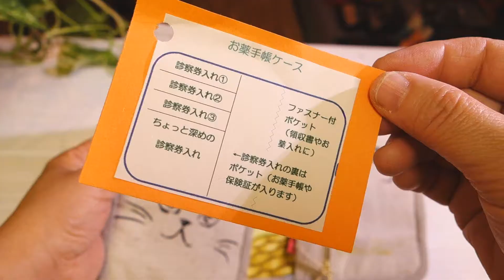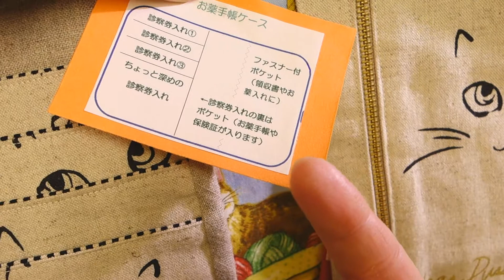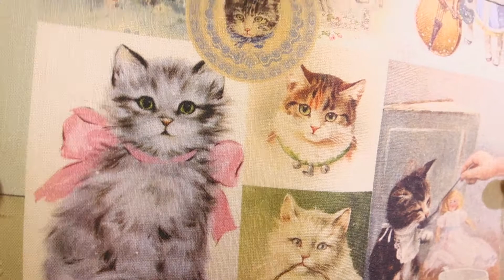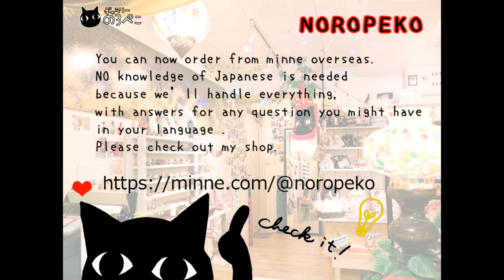hana hanaさん(兵庫県)/猫生地のお薬手帳ケース｜ ギャラリーのろぺこ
形は同じですが生地がいろいろ違います。可愛いネコの生地。と～っても機能的に作られています( ´艸`)内側のポケットは説明の紙をつけてくださっていますので、贈り物にも最適ですよ～♪紐をボタンに引っ掛けますが厚みがあるときは結び目を変えてくださいね♪